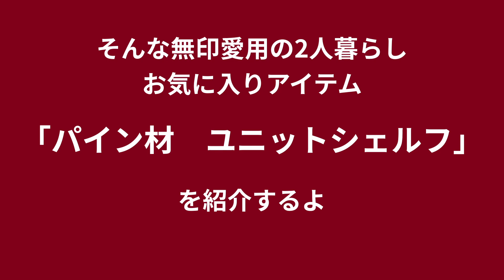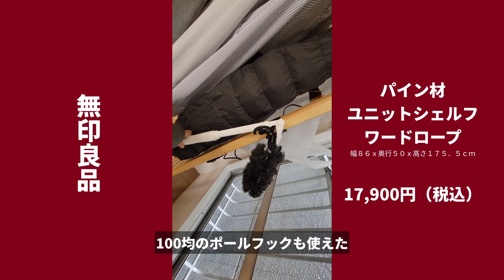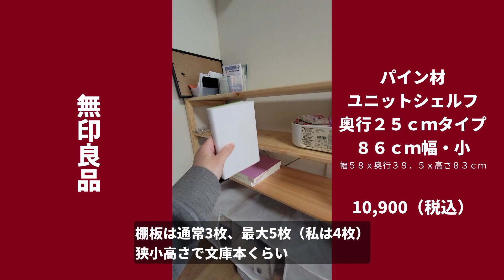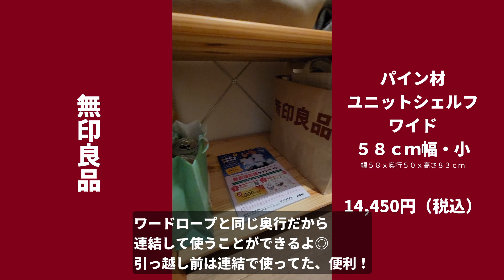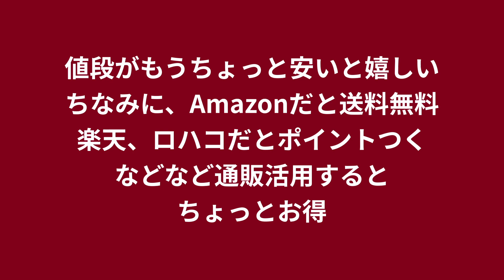引っ越しを楽に！軽量で自由自在にカスタマイズできるパイン材ユニットシェルフ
1年で2回引っ越したんだけど、その時にパイン材ユニットシェルフが優秀だな～となりまして。
軽くて、組み立て・分解がしやすいし、連結もできて部屋によってカスタムできる。
木製だから処分するのも簡単◎（金属製は処分が大変で苦労した…）
引っ越しが多い人に特にオススメ。
軽くて簡単に移動できるので一人暮らしの模様替えも捗りそうです。

♫使っている商品
パイン材ユニットシェルフ・ワードローブ（Amazon）
パイン材ユニットシェルフ一覧（無印良品公式）